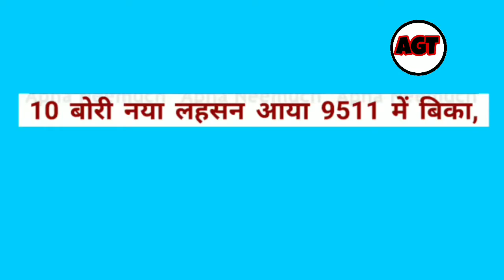लहसुन भविष्य भाव रिपोर्ट | लहसुन बिकेगा 30000/- 😀😅😂